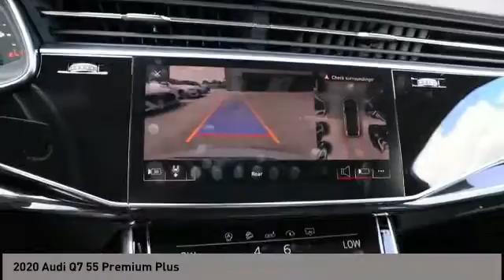2020 Audi Q7 San Antonio TX 0D008838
2020 Audi Q7 55 Premium Plus

Audi Dominion
 21105 IH 10

This 2020 Audi Q7 4dr Premium Plus 55 TFSI quattro features a 3.0L V6 Cylinder 6cyl engine. It is equipped with a 8 Speed Automatic transmission. The vehicle is GLACIER WHITE with a BLACK interior. It is offered with a full factory warranty.